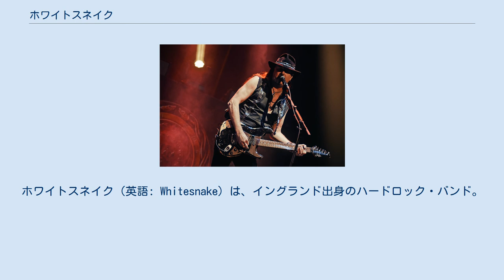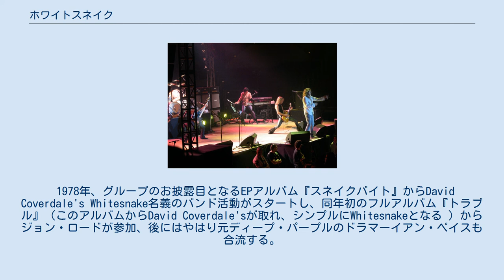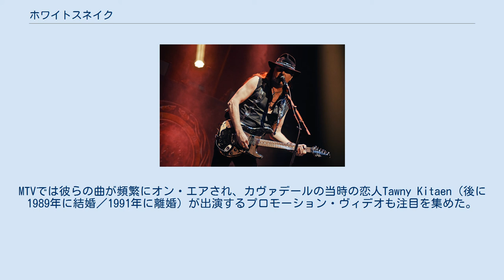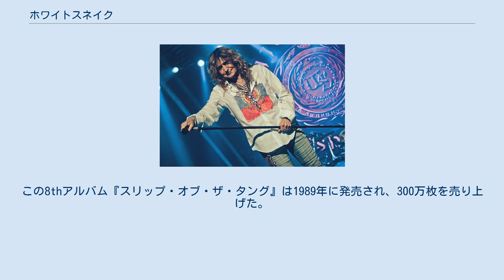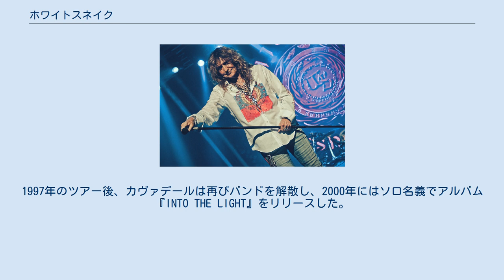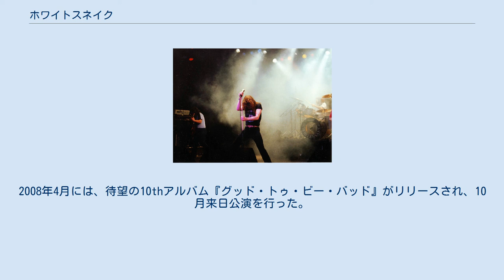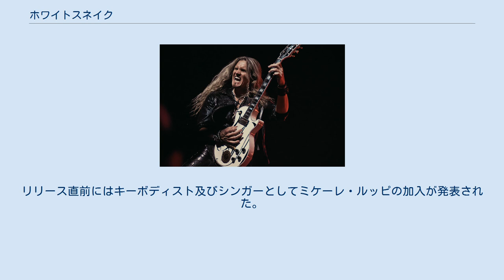ホワイトスネイク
ホワイトスネイク（英語: Whitesnake）は、イングランド出身のハードロック・バンド。
 元ディープ・パープルのボーカリストであるデイヴィッド・カヴァデールが主宰するグループ。
1980年代当時は多くのトッププレイヤーが出入りし、数百万枚のアルバムセールスを記録するなど世界的な成功を収めた。
 ディープ・パープル解散後の1976年、デイヴィッド・カヴァデールはソロ・アーティストとして活動を開始した。
このとき作曲と演奏の両面で共同制作者としてサポートしたのがギタリスト・ソングライターのミッキー・ムーディである。
グループ名ともなる「Whitesnake」という共作が収められた最初のソロ・アルバム『ホワイトスネイク』(1977)、そして2作目の『ノースウィンド』(1978)をロジャー・グローヴァーの下で制作し、カヴァデールを中心としたグループ「ホワイトスネイク」が形成されていく。
 UK.ハマースミス公演 (1981年10月) 初期のメンバーは前出のミッキー・ムーディに、元ストリート・ウォーカーズのデイヴ・ドウルとブライアン・ジョンストン、バーニー・マースデン、ニール・マーレイ。
さらにジョンストンがピート・ソリーに代わりグループがスタートする。
 1978年、グループのお披露目となるEPアルバム『スネイクバイト』からDavid Coverdale's Whitesnake名義のバンド活動がスタートし、同年初のフルアルバム『トラブル』（このアルバムからDavid Coverdale'sが取れ、シンプルにWhitesnakeとなる ）からジョン・ロードが参加、後にはやはり元ディープ・パープルのドラマーイアン・ペイスも合流する。
 元ディープ・パープルのメンバーが三人も集まっていたが、ホワイトスネイクの音楽性はデイヴィッド・カヴァデール自身が傾倒するブルースとハードロックを基本としていた。
UKチャートでトップ20に上ったシングル「フール・フォー・ユア・ラヴィング」（1980年）、「ドント・ブレイク・マイ・ハート・アゲイン」（1981年）などのスマッシュ・ヒット曲も出て、英国、欧州そして日本では根強い人気を誇った。
1981年の来日公演も成功した。
 だが、ディープ・パープル時代からの恩人でもあるロードとペイスも、カヴァデール主導で動くホワイトスネイクでは待遇が悪いことに不満を感じており、ペイスはゲイリー・ムーアからの誘いなどを理由に脱退していった。
 分解してしまったホワイトスネイクは、これを機会にメンバーをリセットし、新バンドとして再構築を図ることとなった。
1982年になってデイヴィッド・カヴァデールの娘の病気を理由に、グループは一時活動休止するとマネージメントが発表した。
 1980年代に入ると、ホワイトスネイクは全米での成功を悲願とするようになる。
しかしデイヴィッド・カヴァデールの私生活を巡る問題、特にハード・ドラッグの乱用（コカイン中毒）による家庭内のトラブルが裁判沙汰となって活動が頓挫。
更にメンバーとマネージメント側との金銭的問題などが発生する。
またプロデューサーであったマーティン・バーチとミッキー・ムーディは衝突を繰り返した。
 1982年、5thアルバム『セインツ・アンド・シナーズ』をリリース。
このアルバムに参加メンバーのクレジットはなく、またアルバムのリリース時には既にデイヴィッド・カヴァデールは他のメンバーを解雇していた。
デイヴィッド・カヴァデールはこれを機会にメンバーをリセットし、新バンドとしてホワイトスネイク再構築を図ることとなった。
ジョン・ロードとミッキー・ムーディがバンドに復帰し、ベース・プレイヤーのコリン・ホッジキンソン、元トラピーズのギタリスト・ソングライターのメル・ギャレィ、コージー・パウエルが集められた。
 1983年にアメリカのゲフィン・レコードとの契約を結び、翌1984年1月、新生ホワイトスネイクによる6thアルバム『スライド・イット・イン』を発表。
このアルバムは、アメリカ盤ではギターがミッキー・ムーディから元シン・リジィのギタリストジョン・サイクスに、ベースもコリン・ホッジキンソンからニール・マ...